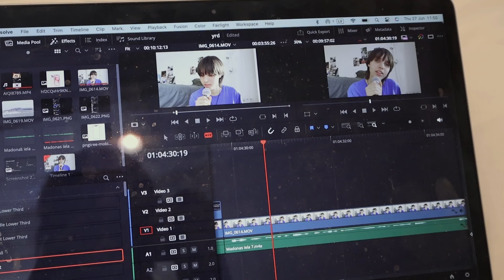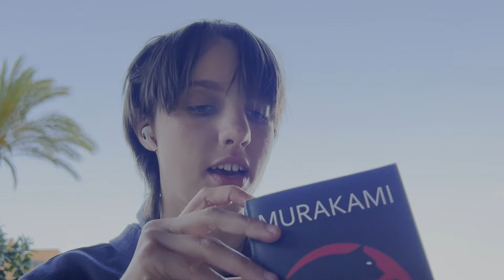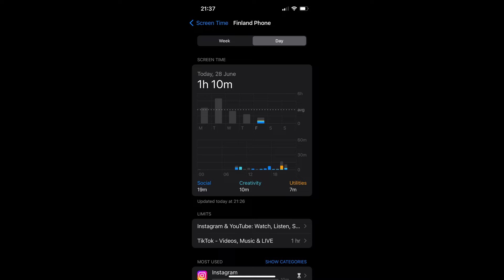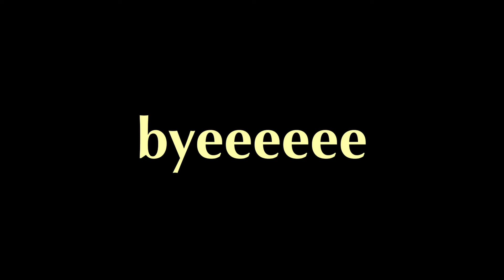I hate my phone and here is why (featuring spain)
Hiii bestiesss

00:00 intro
00:58 why i hate my phone
05:40 why i use my phone if i hate it
07:47 limit phone use in Spain